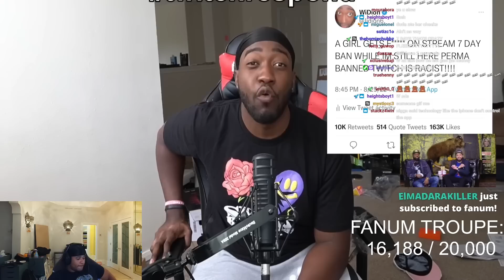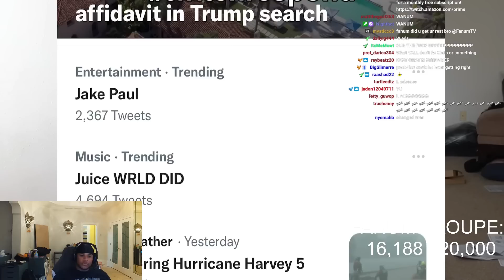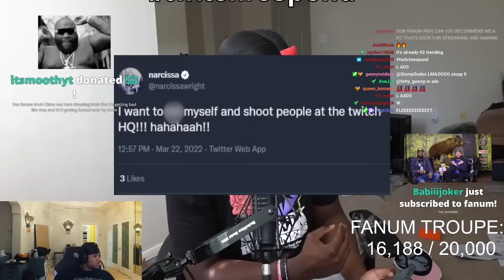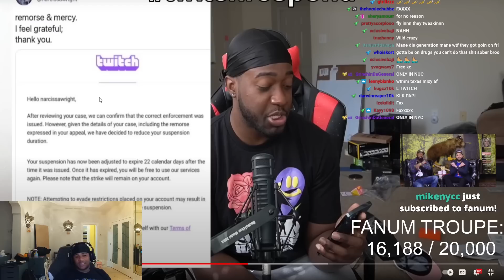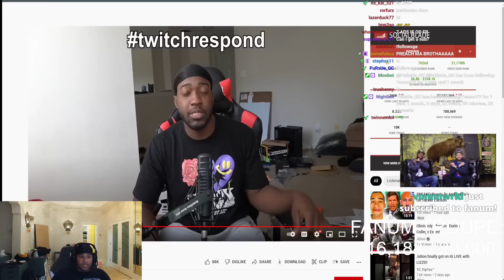Fanum Reacts to the TRUTH about Twitch @JiDion 😳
●Fanum reacts to jidion